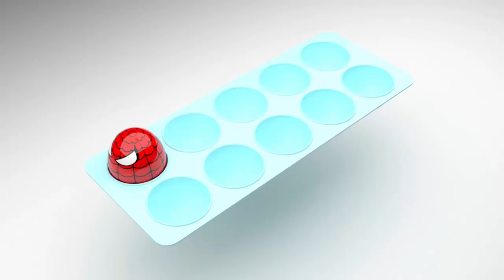Teach Colors for Children to Learn Sizes with Superhero Eggs - Learning Video For Kids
Learn Colors with Eggs Whac a Mole and Cars Toys  | Learn Colours For Kids, Children, Toddlers